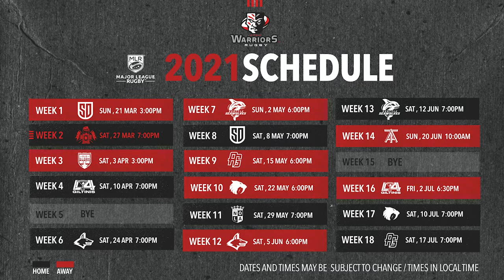WNation Ep 4 | More about the forwards with Sama Malolo, Matt Jenses and Jarom & Banksy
Warriors hooker Sama Malolo and lock Matt Jensen talk about the significance of their position and what Warrior Nation can look forward to in 2021.